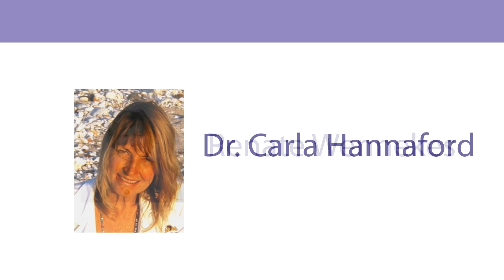International Edu-K Conference 2018 (Damme, Germany)